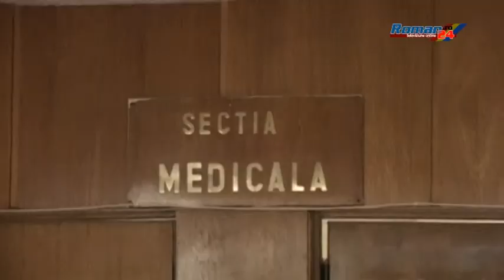NOU DIRECTOR DE ÎNGRIJIRI MEDICALE LA ROMAN